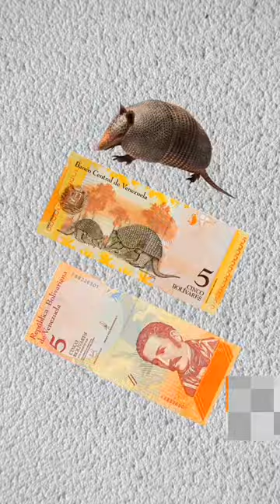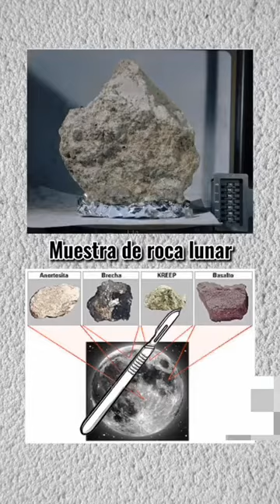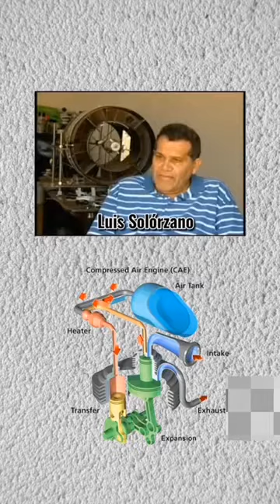Datos de Venezuela - súbito y explosivo